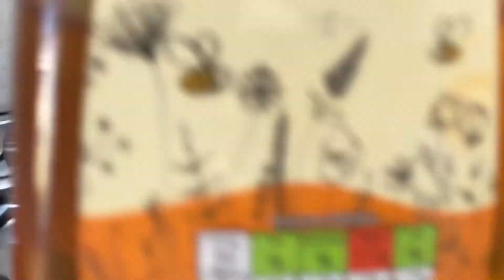america sa aye baji sadiya na banai ek recipe chicken